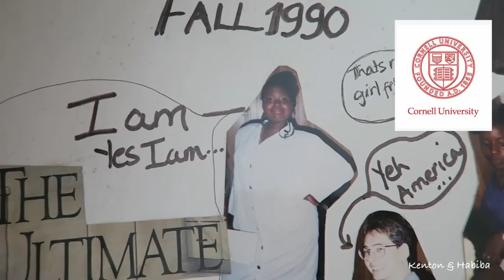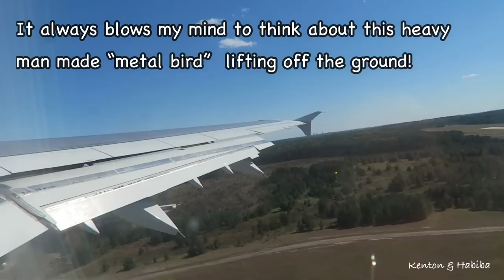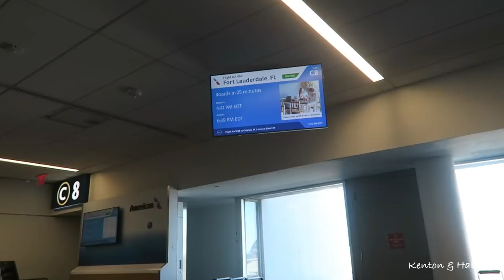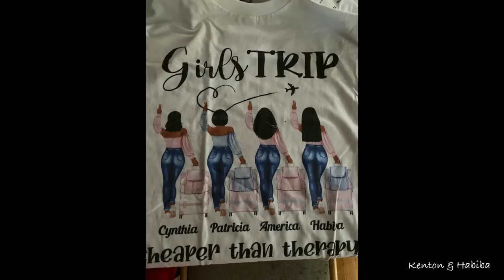Girls Trip *WHEN 4 FRIENDS MEET FOR THE FIRST TIME IN OVER 25 YEARS!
We met in college 30 years ago as premed students and now many years later we meet in Florida for a girl's trip. Tons of fun, food, friends, and a very large house.

The holidays are coming!

The MOST EFFECTIVE NATURAL DEODORANT in today's market! doctor developed Deodorant, natural bar soap, and deodorant wipes LUME can be used ANYWHERE on the body and proven to reduce odor for up to 72 hours.

1. **SCHEDULE A ZOOM CALL WITH ME.
 Do you need pre-med advice or medical school admissions advice or do you have an interview coming up and need a  prep interview for medical school now? Have specific questions about medical training?

2. Or do you have questions about social media and how to grow on youtube? How to look natural and confident on camera?  How to edit? How to make money on Youtube?

                                              KITCHEN & HOME:

Large White Porcelain Serving Bowl is great for salads, pasta, or any dish!  Comes in set of 2